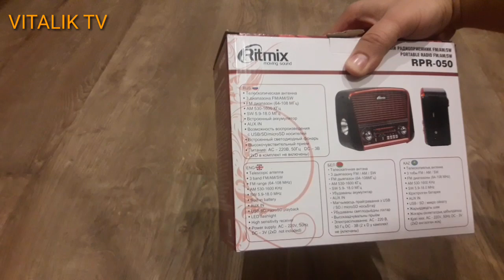Ретро с современной начинкой. Ritmix RPR-050 радиоприемник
Распаковка и обзор радиоприёмника Ritmix RPR-050 . Аналоговое радио, работающее на укв, коротких и средних волнах. Есть возможность проигрывания флешек и встроенный фонарик. Подписываемся на канал, не пропускаем интересное )

ВЕСЬ КОНТЕНТ КАНАЛА:
All channel content: